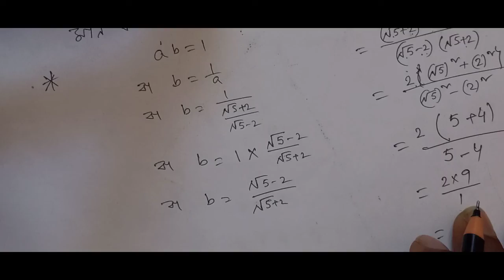যদি a=(root5 +2)/(root5 - 2) এবং ab=1 হয় তবে (a+b)³/8 এর মান কত